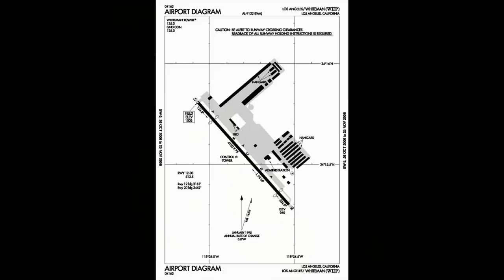Nick Jawher TakeOffs and Landings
This was a day at WHP airport in California :)
Nasser is well on his way to becoming a great pilot and wanted to see how his landings looked from outside the airplane.  So, there I am taking videos on the runway :-)
Sorry for the shaking, the wind was strong 17kts and I had a difficult time holding steady :/
Added bonus is singer Fairouz "Tiri Ya Tayara" and Marwa "Tayara"

Compiled & Produced by James Gouda